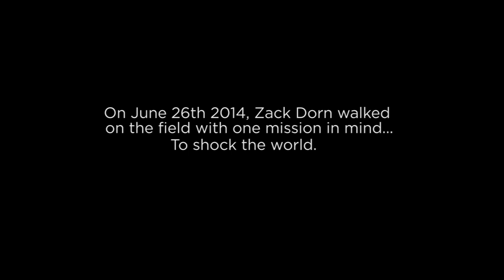World Record Shot Zack Dorn Trailer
Trailer to the Zack Dorn fastest shot video.  Zack used an Epoch Dragonfly Gen.5 iQ5 with Reload Technology and Otter Mesh when he broke the world record.

Make sure to check out all of our videos.

Epoch's goal is to market our products in a classy and respectable manner. We have tested and re-tested each design to ensure durability, playability and performance are optimized. In our world, science and technology validate design. Engineers and players work in harmony to surpass boundaries, so its time to expand your game and let your hands feel the difference. Live Epoch. Play Epoch. Be Epoch.

Epoch delivers the finest manufactured lacrosse equipment designed to increase playability and maximize performance by utilizing world class materials and techniques. All Epoch Lacrosse shafts are made from the highest grade materials available - period!